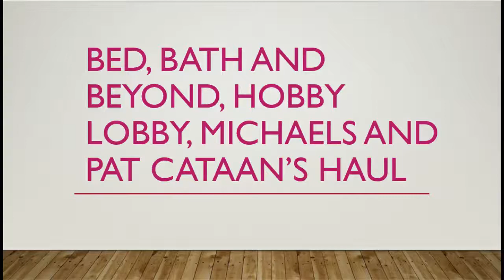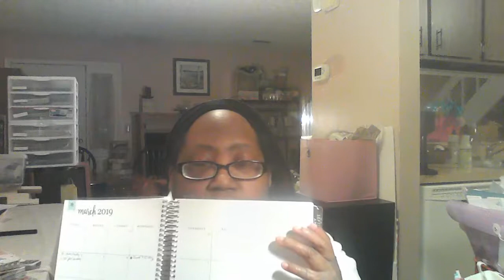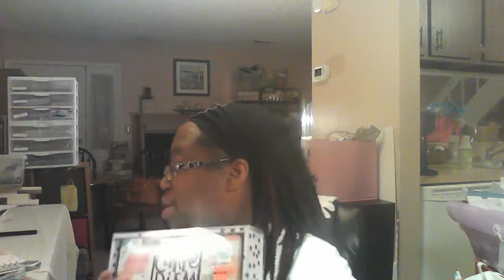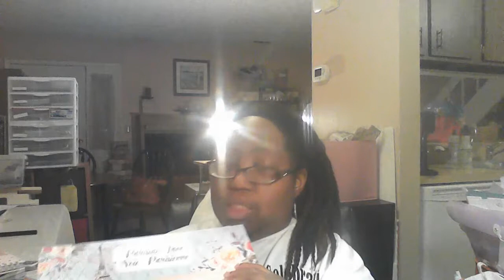Bed, Bath, and beyond, Hobby Lobby, Michaels, and Pat Cataan's Haul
I apologize for the last video.  I was just learning how to edit on Filmora.  This is a haul I did yesterday.  Normally, I would be uploading on Monday, Wednesday, or Friday, but I am playing catchup.  I went to Bed, Bath, and Beyond, Hobby Lobby, Michaels yesterday, and Pat Cataans two weeks ago.